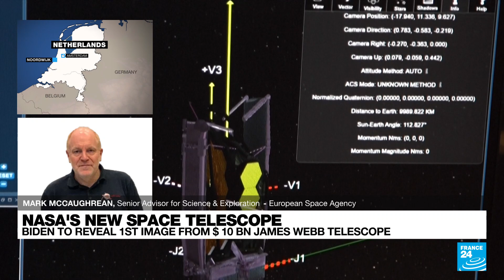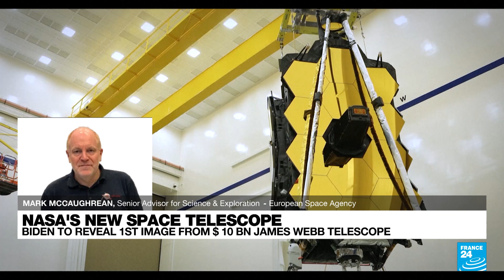NASA's James Webb Space Telescope 'opening a new window into the universe' • FRANCE 24 English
NASA's James Webb Space Telescope is set to unveil a showcase of high-resolution, full-color images and spectrographic data of a galaxy cluster at the Goddard Space Flight Center, revealing the most detailed glimpse of the early universe ever seen. For a closer look at the significance of NASA's new space telescope, FRANCE 24 is joined by Mark McCaughrean, Senior Advisor for Science & Exploration at the European Space Agency (ESA). He describes the joint effort between NASA, the ESA and the Canadian Space Agency as "a culmination of decades of work between those three agencies."